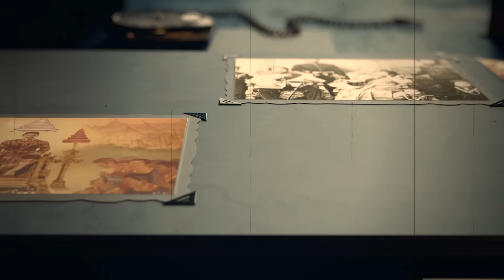"รักขิตะ" พระแอฟริการูปแรกผู้สร้างแรงศรัทธา ให้ราชินียูกันดาก่อตั้งวิทยาลัยพุทธ